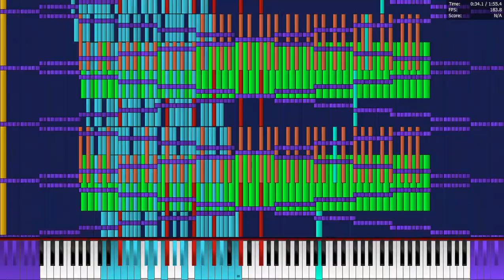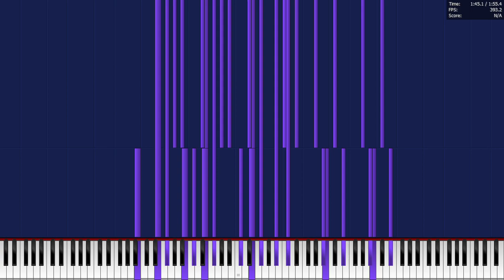Armageddon to archeopterix and icaria 3 (i7 3770K Run)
OV : IDK Im found in discord

Specs:
CPU: Intel(R) Core(TM) i7-3770K CPU @ 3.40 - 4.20GHz
RAM: 4GB DDR3 1600MHz
GPU: Intel(R) HD Graphics 4000